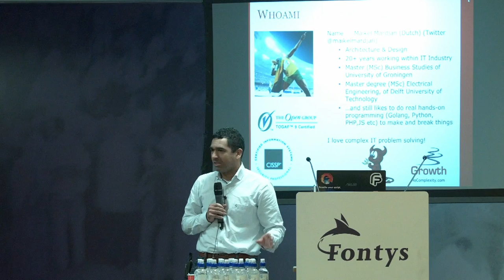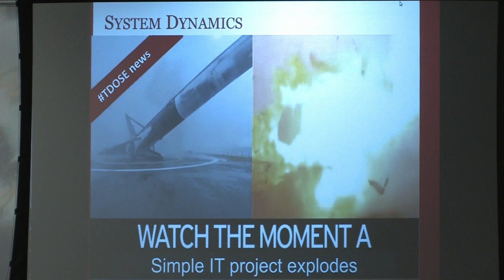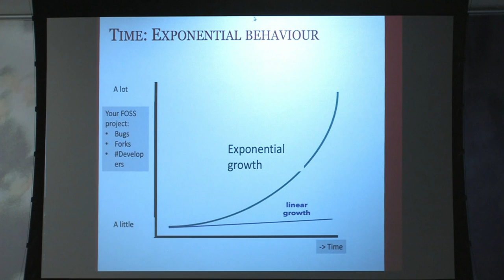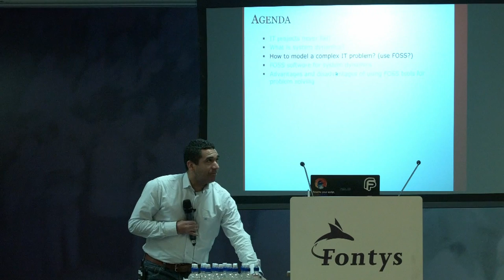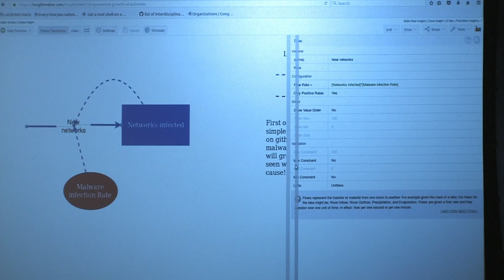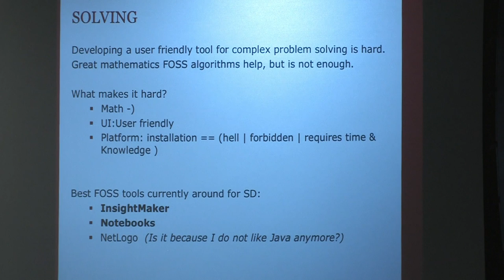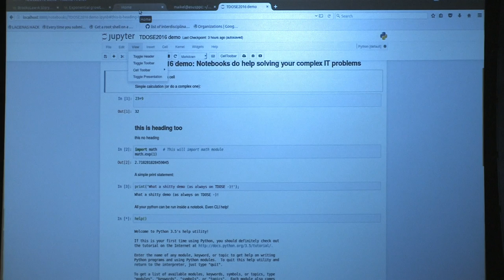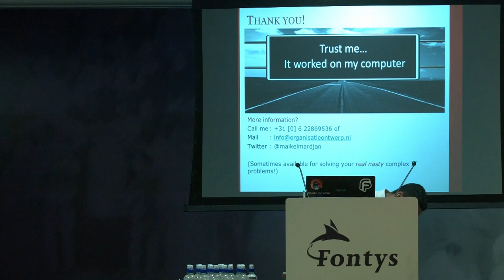T-Dose 2016, Solving complex problems using FOSS tools, Maikel Mardjan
Paper:

This talk is all about FOSS and solving complex IT problems. We dive into the basics of system dynamics and explain how easy it is for you to use a Jupyter Notebook, InsightMaker and other FOSS tools to solve your (IT) problems. And when there is time we talk about some fads and facts regarding FOSS tools in the Big Data and Machine Learning world in relation to problem solving.

Due to the growth of complex IT related problems good FOSS tools are needed to assist us with complex problem solving. For years I was doomed: Only proprietary tools existed for problem solving. But thanks to a few smart people and many supporters on Kickstarter a good FOSS tool now exists.

Business IT Problem solving is not an art. Everyone can learn how to do it and many universities provide courses for learning problem solving using scientific methods.

A great scientific method for solving complex problems with the use of compute power is system dynamics. Great progress was made 50 years ago with the use of system dynamics software for problem solving. But despite this knowledge: The turbulent dynamics within IT projects still hits many of us every day. IT projects still fail.
We still see unreal expectations, budget overruns, malfunctioning systems, users that sabotages systems, sites still not working on GNU/Linux, unhealthy amounts of technical dept in projects, and even administrators and developers with burn outs due to unsolved problems and too much stress.

FOSS applications for solving these problems will encourage reuse of knowledge and will prevent solving our typical IT problems over and over again. A FOSS tool alone will not solve your problems. But using a good FOSS tool will definitely help! Problem solving should always start by defining and modelling the problem you want to solve. Using system dynamics for solving business IT problems is very powerful. System dynamics is a computer-aided approach for analysis, designing better systems and solving problems for real.

Within this talk we will focus on why you should prefer using FOSS tools for system modelling for solving your problems. I will explain what the key elements of system dynamics are and how these elements can be used in one of the most used system dynamics FOSS tools available today.

With the help of system dynamics and a FOSS tool we dive into some typical IT problems we are all familiar with. This to experience the power of system dynamics and the use of this FOSS tool.

Outline of the talk:
- What is system dynamics?
- How to model a complex dynamic IT problem?
- Using FOSS software for creating a system dynamics model for typical IT related problems (including on stage demo!)
- Advantages and disadvantages of using FOSS tools for problem solving
After this talk everyone will be able to start building a simple system dynamic model for IT related problems using the FOSS tool showed.